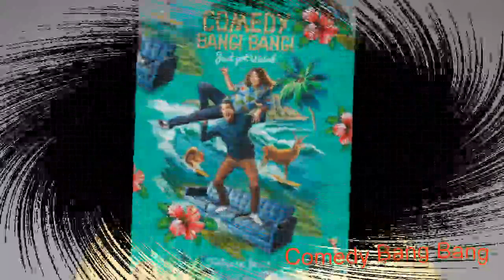#670 Comedy Bang Bang - Kyle Bornheimer, Carl Tart, Lily Sullivan !!!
Actor Kyle Bornheimer joins Scott to talk about HBO’s Avenue 5, wearing a mask in the movie The Lovebirds, and the possible end of numbers on the call sheet. Then, vegetarian Jerone Buckethat stops by to speak on his meatings with The Meet Heads. Later, marketer Trish Maxwell drops by to help us get into the mind of the T.J. Maxx Girl.